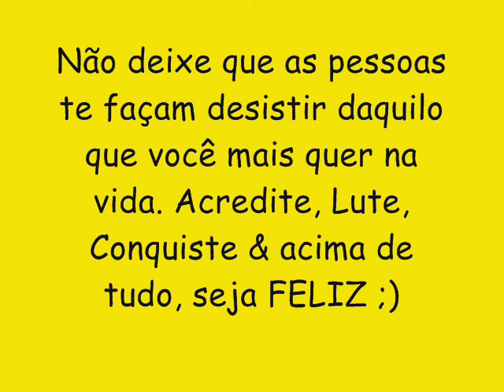TSUNAMI 2016 (CD NOVO) O BARRIL DOS PAREDOES - BANG